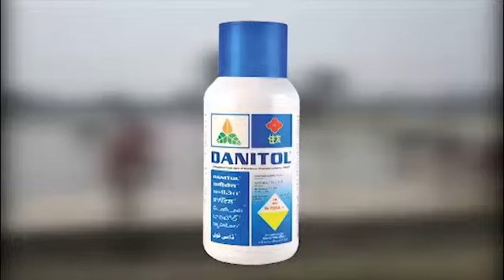మీరు వరి తెగుళ్ళతో బాధపడుతుంటే, వీడియో చూడండి.